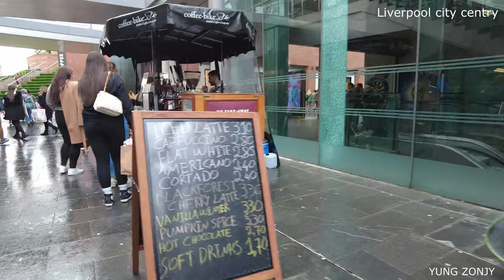Walking through Liverpool City Centre Vlog 2022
I walk through Liverpool City Centre